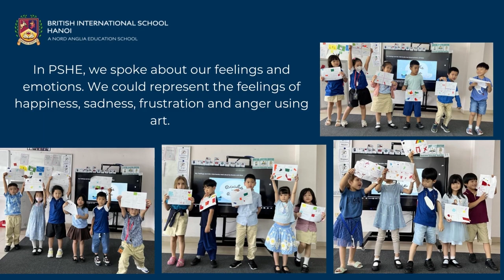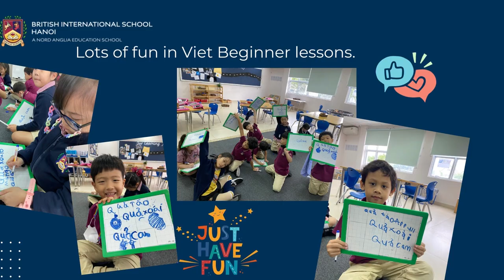BIS HANOI Primary Learning Spotlight: Year 1 (Term 1B AY2022-23)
Here are some learning highlights in BIS Hanoi's Year 1 from the last few weeks.